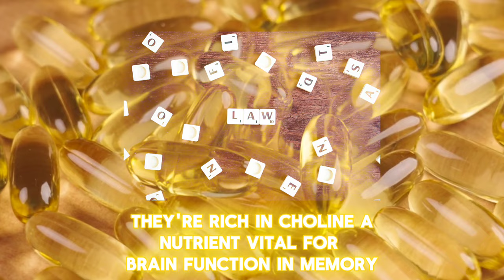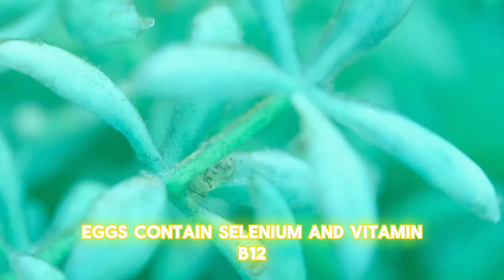What Happens When You Eat 2 Boiled Eggs a Day?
Discover the incredible health benefits of eating two boiled eggs daily! In this quick video, we'll reveal how this simple habit can boost your overall well-being. From supporting muscle growth and heart health to enhancing brain function and aiding weight management, boiled eggs are a powerhouse of essential nutrients. Learn how they can improve eye health, strengthen bones, support your immune system, and even enhance hair and skin health. Plus, find out how they help in iron absorption and managing metabolic syndrome.

Don't miss out on these amazing benefits – watch now and see how incorporating two boiled eggs into your daily diet can make a significant difference!